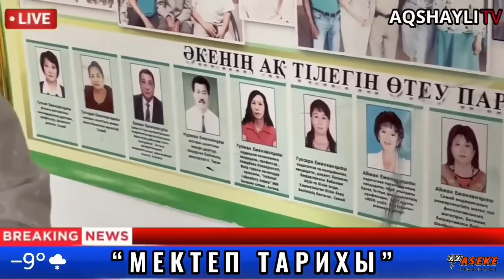Ақшәулі орта мектебі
Абай облысы, Аягөз ауданы, Ақшәулі орта мектебі.
Oilanaiyq ютуб каналына тіркеліңіздер. Қоңыраушаны соғып лайықты лаиктарыңызды аямай басып, ой-пікірлеріңізді білдіріп өтіңіздер.